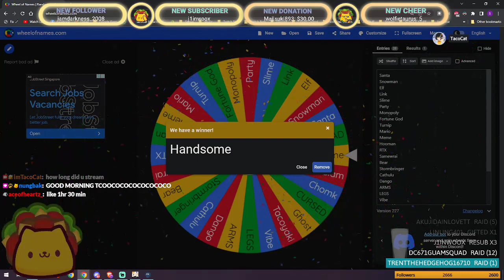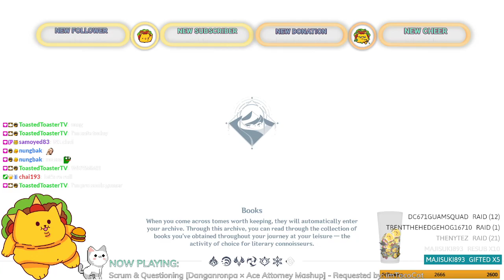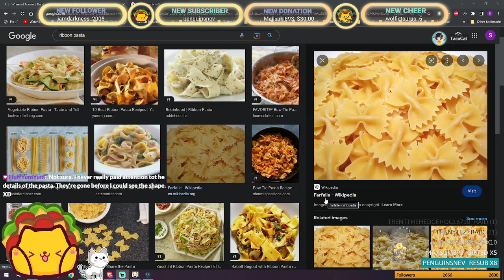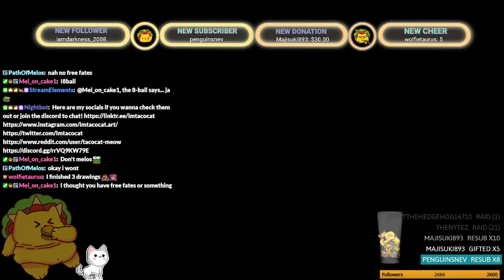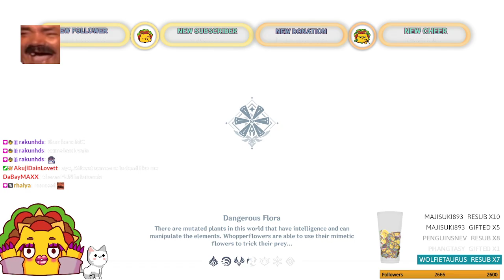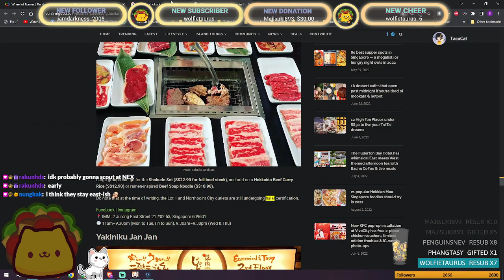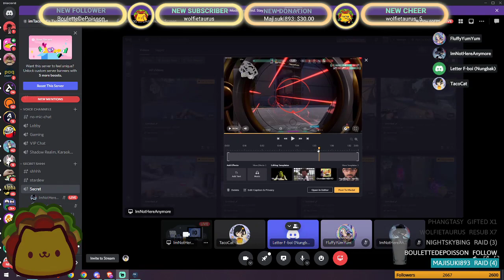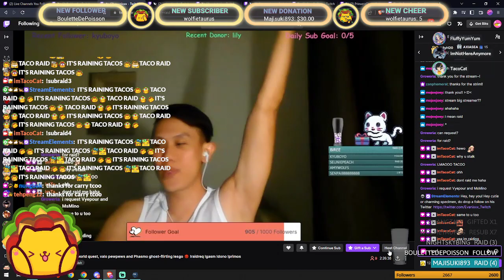Purple Farty Swordy Possessing Peeps? Then getting Rekt KEKL. (Genshin Impact BLIND Part 161)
We chill and go farming while anticipating that maybe Jiann will show up to VA Finding Paradise with me? buuuut ofc not. this dood so fkin unreliable.

Chat got sussy while I hunt for cactus fruit and padisarahs for Candace and Nilou before we go do Kazuha&#39;s story quest which was rly interesting actually! Now that we&#39;re past Raiden arc everyone treating him like a celebrity for parrying her atk SHEESH! There was a lot more farting than I anticipated all originating from a sword of all things?? But turns out everyone just got possessed by an evil fart. okayge.

After that we go farm more weapon mats and I lv up Nilou&#39;s weapon to 90 before we chat about some food stuff and go play valo to clear dailies. Buuut it suckeddd at least we ended with some nice teammates though. Also my nose kept leaking the whole stream for some reason which was annoying.. but i bet i got debuffed since i was tired and had a runny nose.. welp.

Genshin Impact: 2:58

Kazuha Story Quest: 1:12:52

4:01:13

Valo: 4:14:54